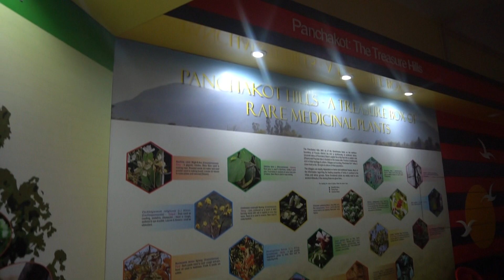Royalty Free Video Footage | Age of Tree Science